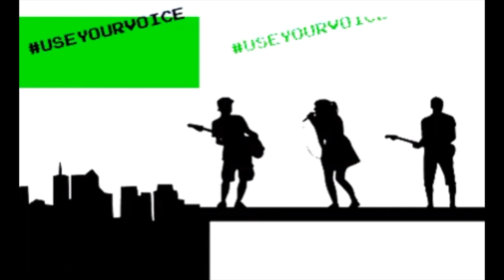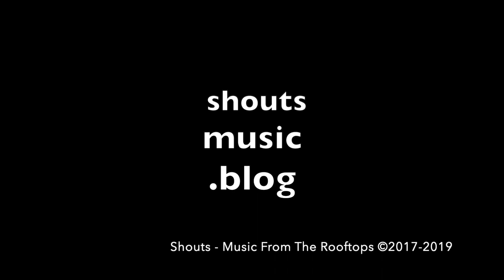Shouts Exclusive Premiere and Interview: Josh Gray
Shouts premieres a single from the upcoming album by Nashville based singer-songwriter Josh Gray.

The song is called 'Darkest Before The Dawn' and the new LP, Songs From The Highway, drops on April 16.

Check out the Shouts webpage to hear the exclusive premiere of the song (link below).

and check out Josh's webpage for tour info and other stuff!